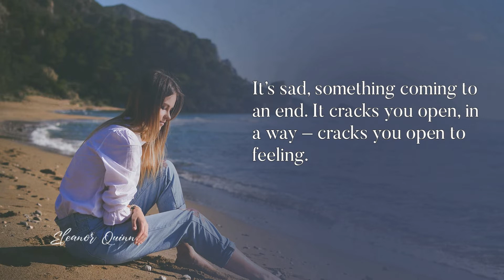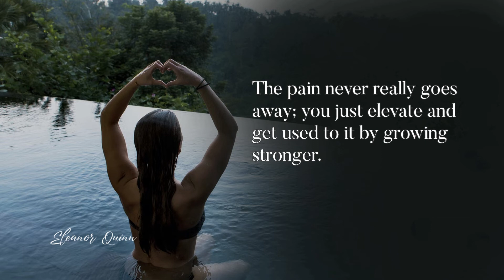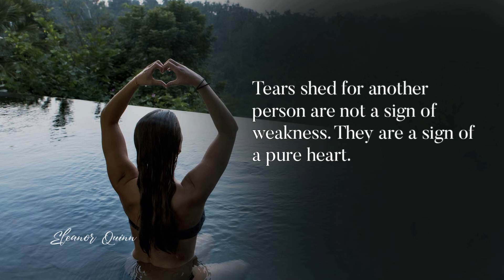SADNESS QUOTES Discover The Real Sadness Quotes #5 - Eleanor Quinn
SADNESS QUOTES Discover The Real Sadness Quotes

Eleanor Quinn
Words are pale shadows of forgotten names. As names have power, words have power. Words can light fires in the minds of men. Words can wring tears from the hardest hearts.